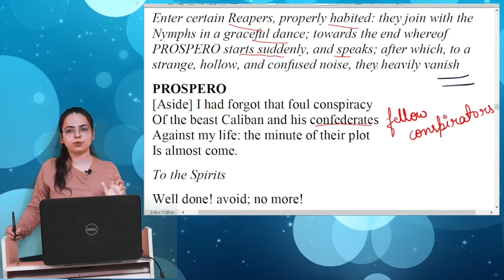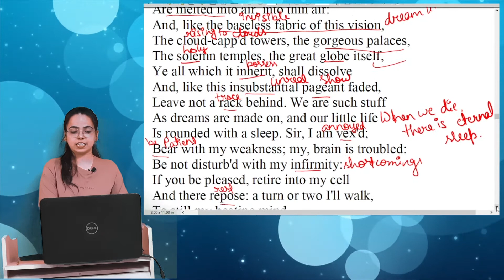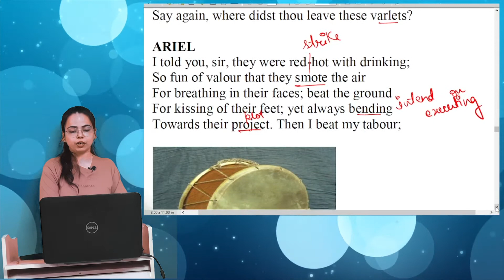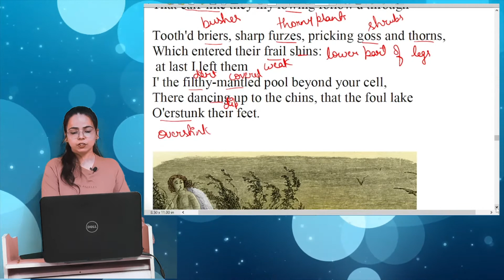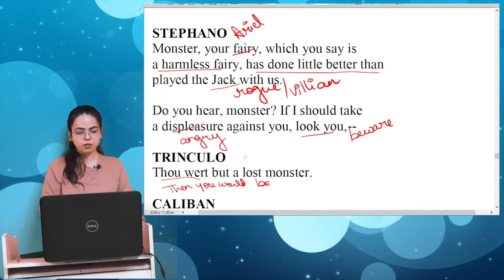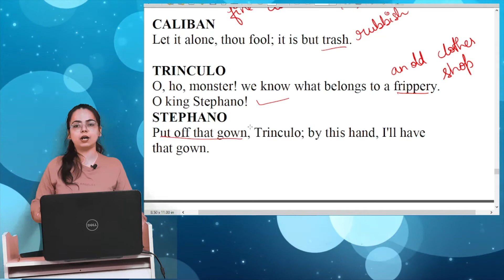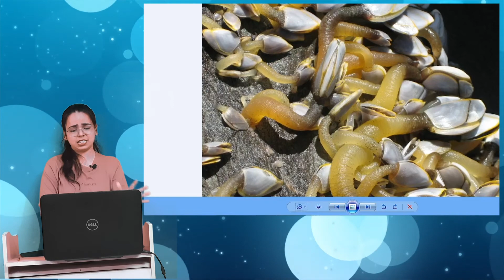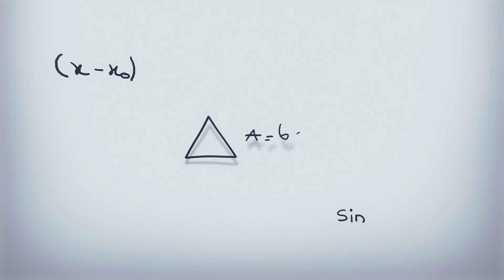THE TEMPEST by William Shakespeare ACT IV Scene 1(Part 2) for CLASS 12 ISC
Prospero calls Ariel to help stage a celebration of the betrothal. The celebration includes a masque, presented by the spirits of the island.

Suddenly Prospero remembers the three conspirators who have set out to murder him and calls a halt to the masque. He then summons Ariel, who reports that he led the three men, all of whom are very drunk, through a briar patch and into a filthy pond, where he left them wallowing. Prospero instructs Ariel to leave garish clothing on a tree to tempt the men.
Soon Caliban, Stephano, and Trinculo appear, foul smelling and wet. Stephano and Trinculo lament the loss of their bottles but are much cheered when they see the clothing hanging nearby. The two ignore Caliban's pleas to continue on their mission and his warnings that their hesitation will lead Prospero to catch them.
At that moment, Prospero and Ariel enter with spirits, disguised as hunters and hounds. The three conspirators flee, with the spirits in pursuit. Prospero, acknowledging the power he now holds over all his enemies, promises Ariel that he shall soon be free.